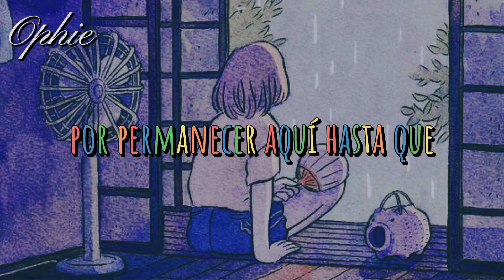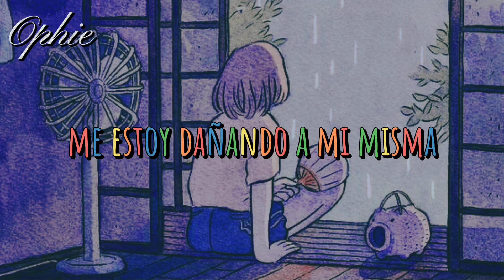si eres adolescente, this poetry te identifica | Spoken Word Poetry - ALONE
Holanda, ¿cómo estuvo su día? Espero que se encuentren muy bien.
Hoy les traje un ¨Spoken Word Poetry¨ (Poesía Hablada) subtitulada al español.

Esta poesía hablada tiene como título ¨Alone¨ y siento que no hay mejor spoken word poetry que identifique tanto a un adolescente y a las sensaciones que va transcurriendo a lo largo del tiempo.

Lyrics:
How can I describe the feeling of believing that I have no one by my side when in fact I do? It’s strange I can be isolated within four walls or outside blending in with the public and yet it’s the same suffocating feeling and a sense that I don’t belong. You see, I’ve been singing this song, this song of my life, this song I’ve had to put on pause, re-white the lyrics to, change the tempo of- and it feels like I sing it to entertain and soothe the hearts of those around me, of those who love me, just to put their minds at easy and make them THINK that I’m okay; I’m on this stage, trying my hardest to remain here until it’s time to complete my performance; but lately, I’ve desperately wanted to end the show, deep down I feel so alone, lost and broken; where it feels like my hope doesn’t want to grow, there’s this struggle to do basic every day things and a weight on my chest that doesn’t want to leave; I’m damaging myself in the process pushing people away, thinking that they’re better off without me and that eventually I’ll just rot away what can I say? I sigh, I cry, I scream, I try, and it feels like my energy doesn’t want to recharge; so I’m stuck feeling numb and distant, this isn’t a story where I’ll be saved, I’m the main protagonist; therefor, the decision, the events, and twists rely on me; as I’m writing this with a pen in my hand; i feel a certain power and control I can’t seem to grasp on my own. oh, how I wish I could make the problems, the stress and the worries disappear; remove all of my demons and delete all of my fears; there’s some pain every time I listen to a sad song, there’s some anger every time I see the nothing that I am, and there’s some emptiness that I can’t seem to fill, a void that doesn’t want to be converted; alone, alone, alone, it’s even worse because there’s no self-love; just me despising myself and everything I do; so I wallow, in this sorrow, with little hope of a better tomorrow; trapped in my mind, dreading the time that beats and hurts me; and the only way out is to stop so I can be free; what more is there to tell? I’m living in my own hell; alone, alone, alone; and maybe as the days go by and the nights drag on,  I’ll find the strength to continue this tedious and scratched song; perhaps this smile will remain on my face and stay; allowing me to feel a little is insane; oh, how I pray oh, how I pray.